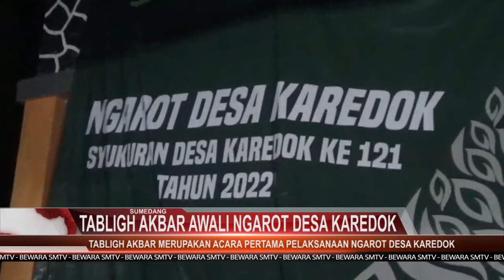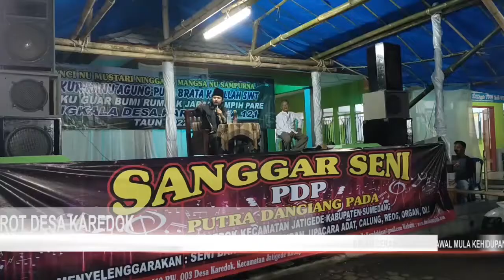TABLIGH AKBAR AWALI NGAROT DESA KAREDOK